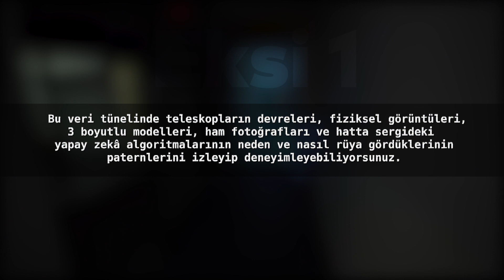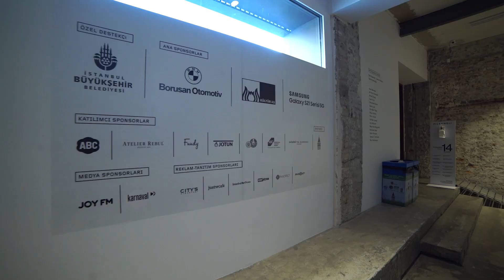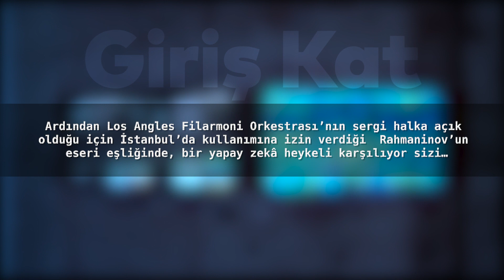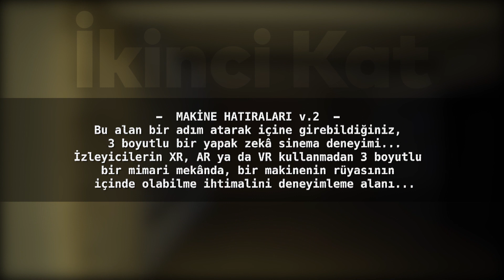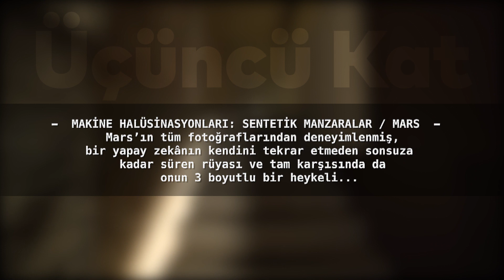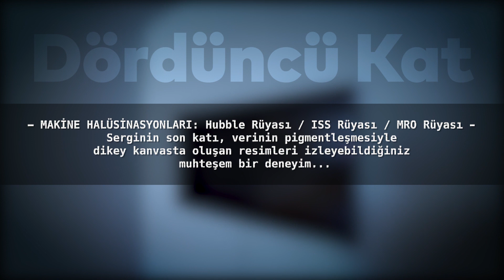Refik Anadol - Makine Hatıraları: Uzay / Tam Sergi Turu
Medya sanatçısı Refik Anadol’un PİLEVNELİ Dolapdere'de sanatseverlerle buluşan “Makine Hatıraları: Uzay” sergisini, kaçıranlar ve İstanbul dışında olup da gezemeyenlerle buluşturuyoruz.

Veri Tüneli

Anadol’un veri, hatıra, bilgi ve tarih arasındaki ilişkileri kozmik boyutlarda incelediği “Makine Hatıraları: Uzay” sergisinde deneyimlenen her bir eser, Refik Anadol Studio ve NASA JPL arasında 2018’den beri süren iş birliği sonucunda ortaya çıktı.

Üç farklı uzay misyonuna ait veriler ISS, Hubble ve MRO teleskoplarından sistematik bir şekilde toplandı ve kapsamlı yapay zeka algoritmalarından yardım alınarak analiz edildi.

Serginin “Veri Tüneli” adı verilen bu bölümünde seyirciler, ham verinin nasıl göründüğünü, ne gibi analiz süreçlerinden geçerek pigment, tablo ve heykellere dönüştüğünü ortaya koyan görsellerle karşılanıyor. Soyut temsil ile somut veri arasında gidip gelen bu görseller, serginin arkasındaki bilimsel araştırma süreci olduğu kadar bu araştırmanın sanatsal temsilinin ana temalarından biri olan ‘veriyle çevrili olma’ düşüncesinin de bir simülasyonu niteliğinde.

Yapay Zeka Veri Heykeli: ISS, Hubble, MRO

Anadol, “Makine Hatıraları: Uzay”da, kamuya açık uzay verilerini kamusal sanatla birleştirip şiirsel metaforlar oluşturuyor ve uzayın katmanlarına ulaşmanın ilk adımı olarak uçsuz bucaksız bir (veri) evreni hayal etmenin kaçınılmazlığına dikkat çekiyor.

Serginin “Hatıralar” başlıklı ilk bölümünde yer alan ve seyirciyi karşılayan büyük ölçekli yapay zeka veri heykeli, ISS, Hubble ve MRO teleskopları tarafından kaydedilen üç ayrı uzay misyonu arşivlerini yapay zeka yardımıyla pigmentlere ve tıpkı her yeni veriyle büyüyen uzay arşivi gibi durmadan değişen dinamik bir tabloya dönüştürüyor. Heykel, insanlığın ve makinelerin uzaya dair rüya ve hatıralarının muazzam bir şekilde iç içe geçmesinden doğuyor; evren, uzaya yolculuk ve bu yolculuklara tanıklık etmemize önayak olan teknolojilerle yaratıcılık arasında benzersiz bir köprü kuruyor.

Aşikar bir şekilde uzay ve yapay zeka çağı olan 21. yüzyılda, tek bir sergide iki disiplini bir araya getiren “Makine Hatıraları: Uzay”ın ana temalarından biri uzay bilimi arşivlerine yapay zeka merceğinden bakmak olduğu kadar dünyaya ve kendimize hem gerçek hem de mecazi olarak ‘uzaydan bakmak’.

Makine Hatıraları v.2

Serginin “Düşler” bölümünde yer alan ve ‘yapay zeka sineması’ olarak tanımlanan “Makine Hatıraları v.2” geçmişle geleceğin iç içe geçtiği bir anlatıdan doğar. ‘Keşfetme’ ile ‘öğrenmenin’ neredeyse eş zamanlı gerçekleştiği ve kısa bir zaman diliminde çok büyük yol kat etmiş bir bilim dalı olan uzay biliminin bugününü anlayabilmek için tarihini ve geleceğini aynı anda düşünmemiz gerekir. “Makine Hatıraları v.2”, çok boyutlu ve uzay temalı bir yapay zeka spekülasyonunu yenilikçi bir sinematik estetikle sunmayı amaçlar. Bunu yaparken de hem uzay bilimini hem de en son sinema teori ve tekniklerini kullanarak fütürist bir görselleştirme deneyimi yaratır.

Bu enstalasyonda Anadol ve ekibi, bilinçli bir şekilde tasarlanmış yapay zeka buluntularından oluşan görsel hikayeleri bir araya getirerek seyirciyi, yıllardır biriktirdiği uzay anılarını ‘hatırlayan’ bir makinenin belleğinde 15 dakika geçirmeye davet eder.

“Makine Hatıraları v.2”, Refik Anadol Studio’nun halka açık veri tabanlarından topladığı 113 milyondan fazla New York görselinin yapay zeka algoritmalarından geçirilmesi ve makinenin bu verileri kullanarak ‘rüya görmesinin’ sağlanmasıyla yaratıldı.

Makine Halüsinasyonları: Sentetik Manzaralar – MARS

“Sentetik Manzaralar”, MRO Mars teleskopunun milyonlarca fotoğraflık Mars yüzeyi hafızası üzerinde eğitilmiş bir sinir ağı kullanarak eşine rastlanmayan bir tür bilişsel kartografya sunar. Mars yüzeyinin sentetik manzaralarını düşleyen makine zekasının bize gösterdikleri, henüz tanıdık olmayan fakat keşfine doğru yola çıktığımız bir yerle ilgili hayal gücümüzü tetikleyen imgelerdir. Seyircilerin serginin bu bölümünde sentetik Mars manzaraları olarak deneyimleyeceği fiziksel dokular ve zahirî izdüşümler, gezegenin olası geleceğinin ve saklı geçmişinin ortaya çıktığı edimsel bir haritanın parçalarıdır.

Makine Halüsinasyonları: Hubble Rüyası ISS Rüyası MRO Rüyası

“Makine Halüsinasyonları” başlıklı veri heykelleri, görsel hatıralar içeren büyük verilerin zeka tarafından analiz edilmesi sonucu oluşturulan çok boyutlu bir dizi görsel deneyimdir. Bu verileri işlemek için özel bir StyleGAN algoritması oluşturulur ve bu algoritma insan zihnindekine benzer görsel ve mekansal ilişkilerin ‘halüsinasyonunu’ görecek şekilde programlanır. Görsel materyallerden oluşan veri evrenleri, yapay zeka aracılığıyla binin üzerinde gizli boyutta işlenir.  “Makine Halüsinasyonları”nda amaç yalnızca soyut imgeler aracılığıyla değil, aynı zamanda sadece hayalini kurabileceğimiz yüce bir bütünlüğün parçalı delilleri aracılığıyla da evren algımızı genişletmektir.